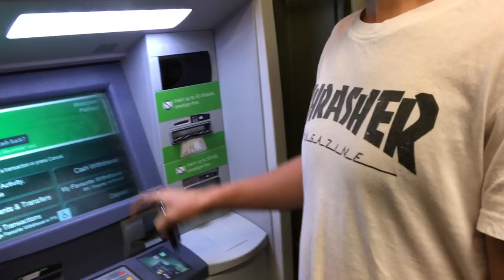THE BEST CONCERT EVER | Peach Pit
Sorry for this whole thing being shaky as hell I WAS JUST TOO EXCITED!
I know its Chris at the end, not Peter. I edited this the minute I got home (at like 2am) RIP

intro song by : Hajk - Magazine
outro : Peach Pit - Tommy's Party (live)